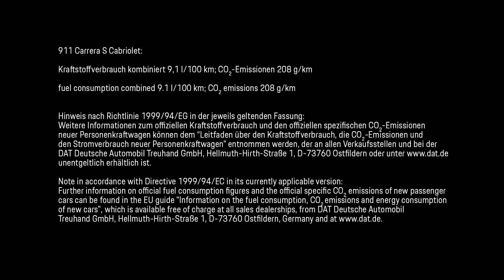Porsche 911 (992) Carrera S Cabrio 2019 2020 - Footage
Watch the brandnew Porsche 911 driving. Beauty Shots with outstanding color.